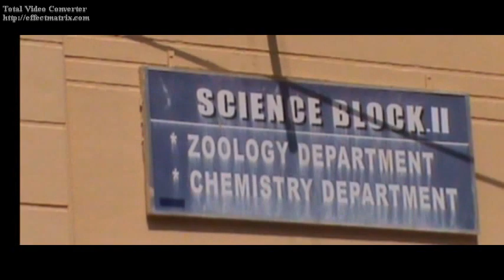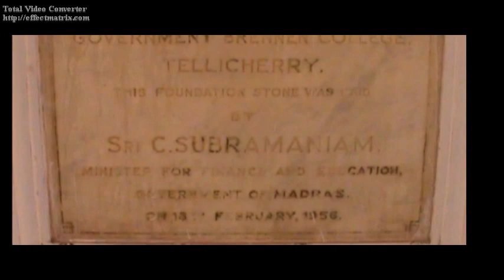Who was/is Brennen? | Docufiction | Arun Kumar Karayi | Govt. Brennen college | Part-1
This is a docufiction based on the history of Govt. Brennen college. A group of students tries to bring out the memories and history of the college through interviewing various persons who have a relation with the college. This was created in the year 2010 with the help of the College Union, Wide-angle film club, PTA and dept. of Zoology.